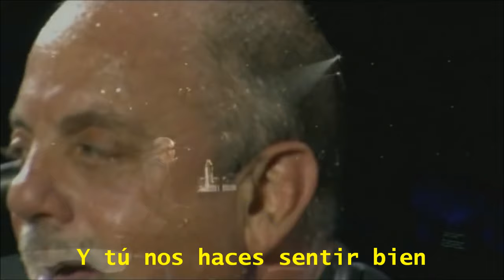Billy Joel - Piano Man (Live) (Subtitulada en Español)